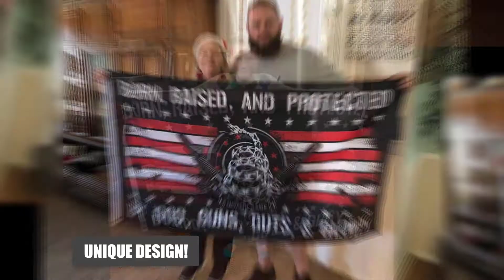Born Raised And Protected Flag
We the People have every right to bear arms is inherent in the right of self-defense, defense of the family, and defense against tyranny conferred on the individual and the community by our Creator to safeguard life, liberty, and property, as well as to help preserve the independence of the nation.

Let us all stand up and fight for our right to protect ourselves and our families!